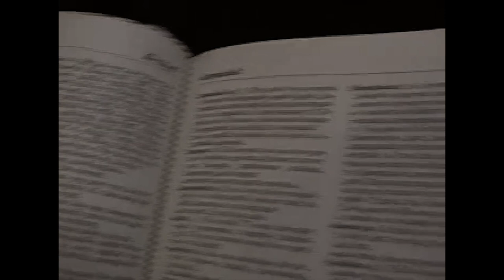(hed)p.e. CRAZY LEGS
This video is for the song CRAZY LEGS by (hed)p.e. from our second album BROKE.  Released August 22, 2000 by Jive Records.   This video was not included in the original cut of Touring For Broke: A (HED)P.E. Film.
Preceding the music video is 2 minutes of previously unreleased footage from the movie.
Play it loud and enjoy!
-Chad "Chizad" Benekos